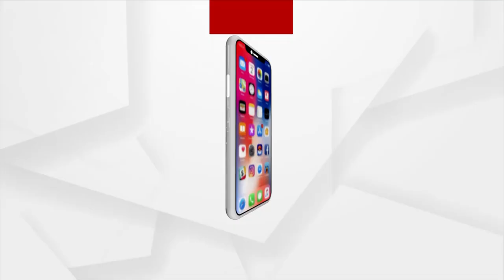Lip Smacking Sweets Prepared on the Occasion of Bhai Dooj